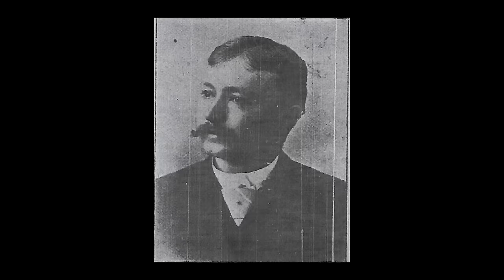SHADOWMAN MANOR | Ohio's MOST HAUNTED HOUSE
Steve & Dylan head to Ohio to investigate a 19th century home plagued by paranormal activity. Bihl manor was constructed in the 1890's & has served many purposes over its long history. Multiple funerals have been held inside & the home was once a care home for children with developmental disabilities along with other ailments. After being purchased by a fellow paranormal investigator the home turned out to be too much & he was forced to reside in his old house. With activity so intense that it scared away its current owners what will the guys run into in this historic home? Will they encounter the entity that is known to scratch & even bite people?